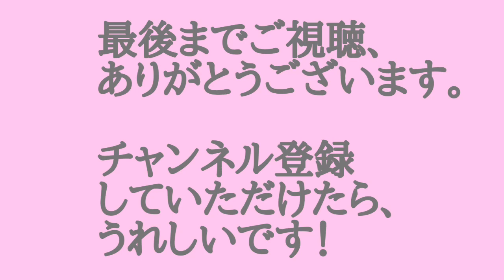【スター誕生】テレビの時代のアイドル、三人娘の知られざる話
昭和歌謡を語りつくす！
昭和を過ぎてなお、
心を魅了して止まない
昭和歌謡。。。
それはなぜ？
その秘密を、当時マネージャーとしてプロデューサーとして現場にいた方に
制作サイドからのお話を
きくことから、
解き明かしていきます。